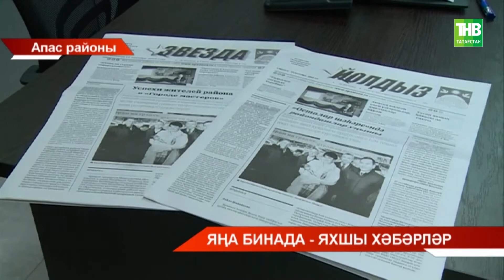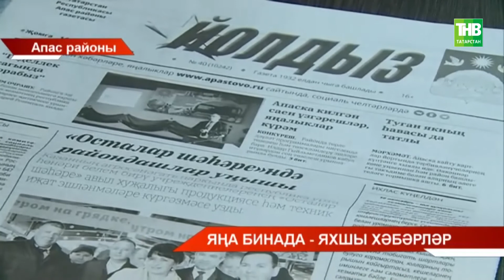Яңа бинада - яхшы хәбәрләр